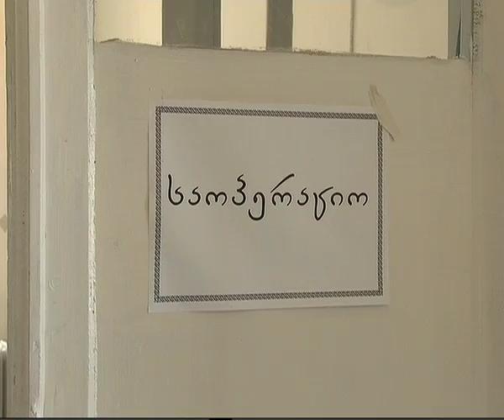Improve Maternal Health.avi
Nino Samniashvili,  The Georgian-British University of Int'l Law and Management
MDG Video Contest for Students, 2010